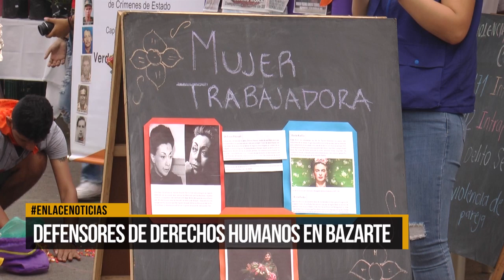Defensores de derechos humanos en Bazarte